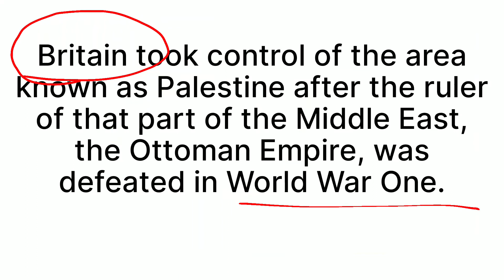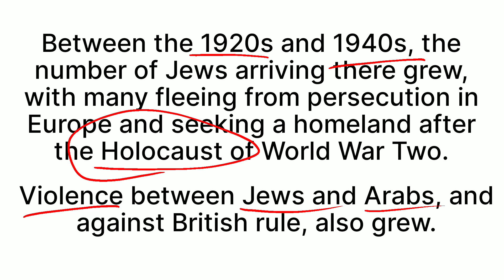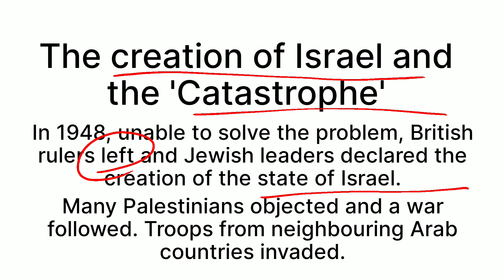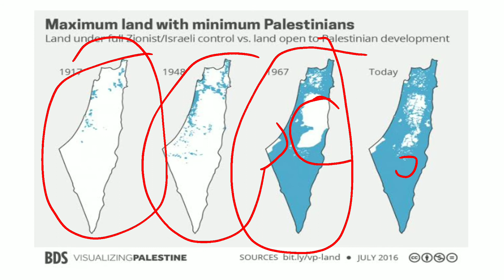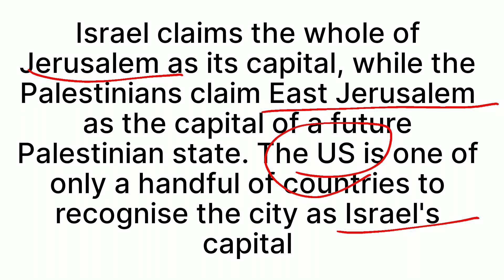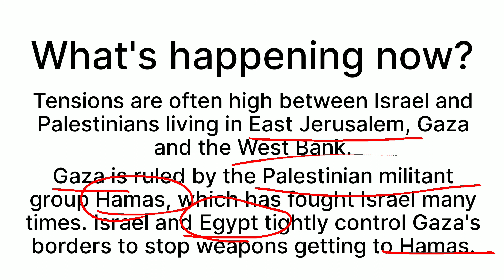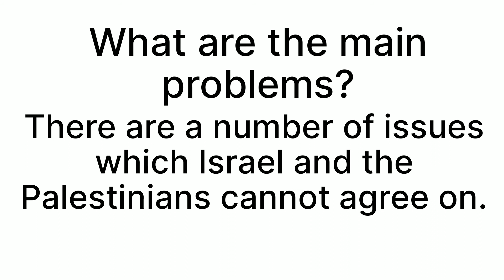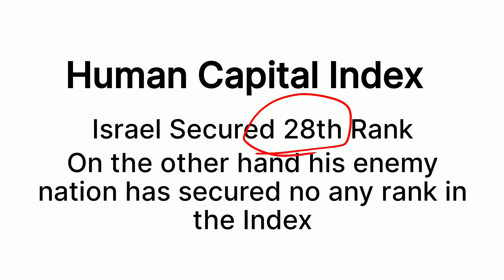Israel and Palestine Conflict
In this video...I mention about Middle East details,events regarding both Nations.